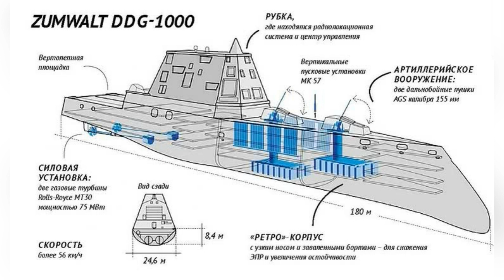USS Zumwalt – грандиозный триумф или полный провал.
USS Zumwalt (DDG-1000)

Имя: Цумвальт
Тезка: Адмирал Эльмо Цумвальт
Награжденный: 14 февраля 2008 года
Конструктор: Банный Чугунолитейный Завод
Стоимость: ≈ $ 3,5 млрд - 4,4 млрд
Ложись!: 17 ноября 2011года
Запущенный: 28 октября 2013 года
Крещеная: 12 апреля 2014 года
Введен в эксплуатацию: 15 октября 2016года
Идентификация:
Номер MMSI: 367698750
Позывной: WDI4448
Девиз: Pax Propter Vim
Статус: На действительной службе
Общие характеристики
Класс и тип: Эсминец класса "Зумвальт ", управляемый ракетный эсминец
Перемещение: 14 564 длинномерных тонны (14 798 тонн)
Длина: 600 футов (182,9 м)
Луч: 80,7 фута (24,6 м)
Проект: 27,6 фута (8,4 м)
Установленная мощность:
2 × газовые турбины Rolls-Royce MT30 (35,4 МВт ea.) приводные электрические генераторы Кертиса-Райта
2 × турбогенераторы Rolls-Royce RR4500 (3,8 МВт ea.)
Продвижение:
Интегрированная энергетическая система (IPS)
2 × пропеллеры приводимые в движение усовершенствованными асинхронными двигателями GE Power Conversion с приводом VDM25000
Итого: 78 МВт (105 000 shp)
Скорость: 33,5 узла (62,0 км/ч; 38,6 миль / ч)
Дополнение: 142
Датчики и
системы обработки данных:
Многофункциональный радар AN/SPY-3 (MFR) (X-диапазон, сканируемая матрица)
Объемный поисковый радар (VSR) (S-диапазон, сканируемая матрица)
Вооружение:
Модули 20 × MK 57 VLS, с 4 вертикальными клетками старта в каждом модуле, 80 клеток подытоживают. Каждая ячейка может содержать одну или несколько ракет, в зависимости от размера ракет, в том числе:
Стандартная ракета RIM-66
Ракета RIM-162 Evolved Sea Sparrow (ESSM)
РОМ-139 ВЛ-АСРОК
2 × 155 мм усовершенствованная Пушечная системас магазином на 920 патронов. Непригоден, боеприпасов нет
2 × МК 46 30-мм пушка (ГДЛС)
Самолет перевозил:
2 вертолета ламп SH-60 или 1 вертолет MH-60R
3 БПЛА MQ-8 Fire Scout VT

USSZumwalt Zumwalt usszumwalt usszumwaltinaction usnavy usnavyships navy unitedstatesnavy Замволт эсминецзамволт вмссша zumwalt zumwaltэсминец usszumwaltinside usszumwaltbridge ARES ares эсминец zumwalt эсминец флот сшавмс сша zumwalt class zumwaltdestroyer usslyndonjohnson destroyer stealth ship ddg1000 arleighburke эсминецлиндонджонсон ships боевойкорабль кораблисша корабль новыетехнологии destroyers оружие оружиероссии новое армия сша америка россия ссср обзор ракета wows wot танк корвет корабль судно авианосец ввс война море океан пушка калибр арсенал флагман техника технологии будущее апл подлодка моряк тримаран корабли world ofwarships#крейсераврора#северныйфлот#news#орлан#lcc19#uss#ronaldreagan#blueridge#япония#корабльстехнологиямибудущего#технологиибудущего#подводнаялодка#франция#вмссша#lcs#топ#рейтинг#тренд#топ10#последниеновости#тренды#волна